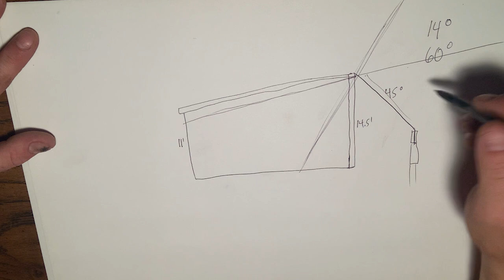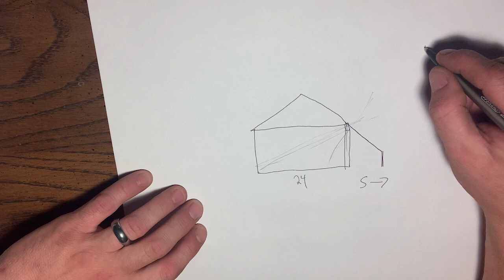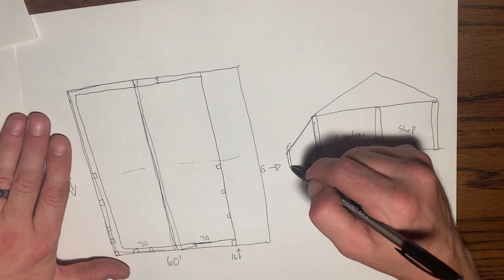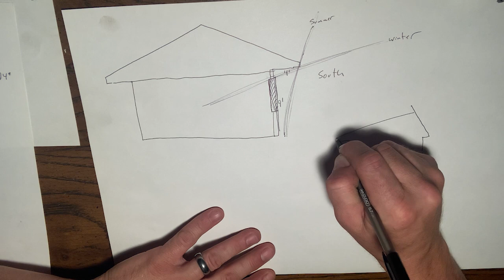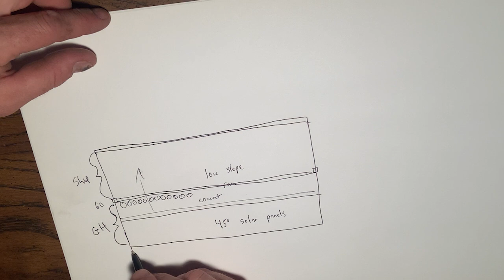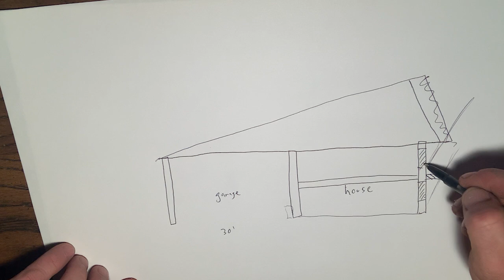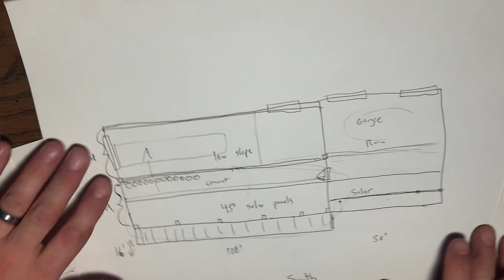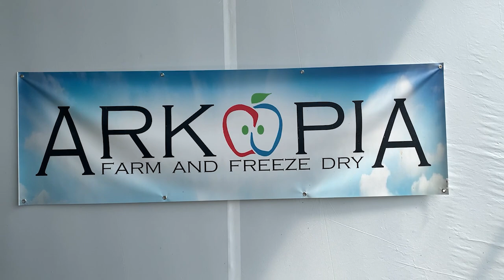High Efficient Building Consultation - Greenhouse, Passive Solar House, Cold Climate Build, Net Zero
A consultation of building designs for super high efficient greenhouses, passive solar houses, and net zero buildings.  Build a building that WILL NOT FREEZE, will be comfortable, and have little or no heating or air conditioning requirements, even in Canada.

Our website is We are the inventors of the Best Selling Smoothie on amazon: Arkopia Freeze Dried Smoothies. We are also a small, multifaceted farm located in Saskatchewan, Canada where we offer our immediate community flowers and food, direct to customers.